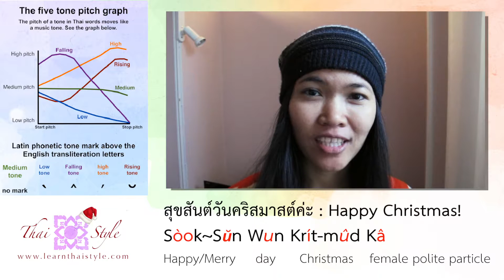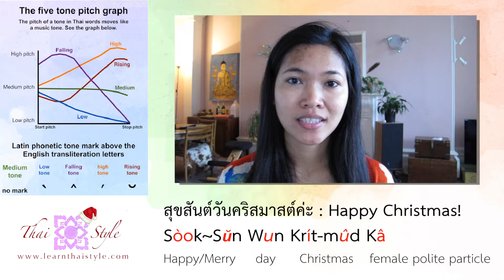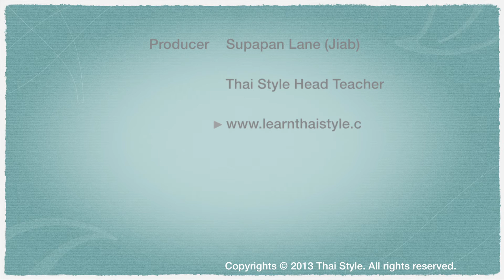Learn Thai : Happy Christmas (Episode 23)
Need Help?

We support a team of Thai language teachers in locations across the UK, USA, Singapore and Thailand, including London, Bangkok, New York, Chicago, Pattaya, Chiang Mai, Phuket, Khon Kaen, Hua Hin and more!

To help you learn with our team of teachers we have developed modern learning materials that include easy to follow written, audio and video resources.

Flexible private tuition can be arranged at a time & location to suit you. Read more about the options and teacher locations on our website and start learning Thai today!